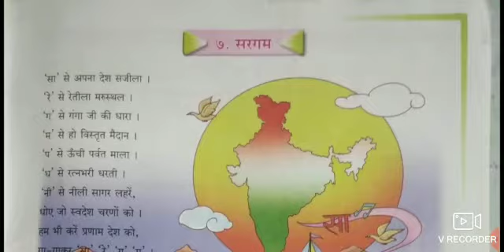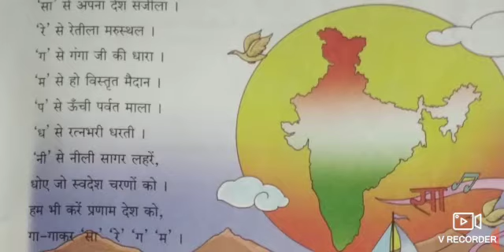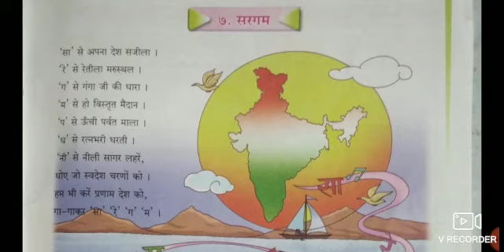👆Std - 4th Sub - Hindi Poem no. 7. Sargam 👆इयत्ता - चौथी विषय - हिंदी कविता ७. सरगम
👆Std - 4th
Sub - Hindi
Poem no. 7. Sargam
👆इयत्ता - चौथी
विषय - हिंदी
कविता ७. सरगम